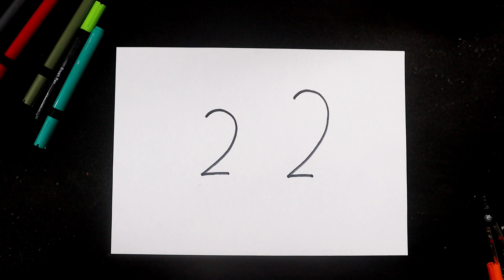How to draw dog easy -How to draw dog easy trick -How to draw dog easy-How to draw dog with numbers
today I am show How to draw dog easy -How to draw dog easy trick -How to draw dog easy-How to draw dog with numbers